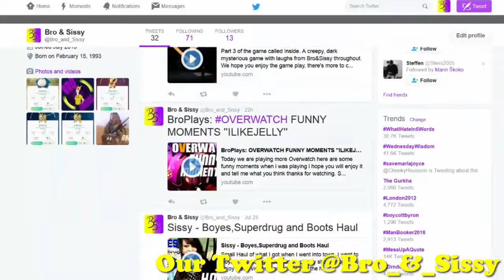TASTING NEW ULTIMATE CHEESEBURGER Doritos B | Bro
Bro is here today i am Tasting the new ULTIMATE CHEESEBURGER Doritos B to see what they are like let me know what you think and who you like more of this kind of video thanks for watching.